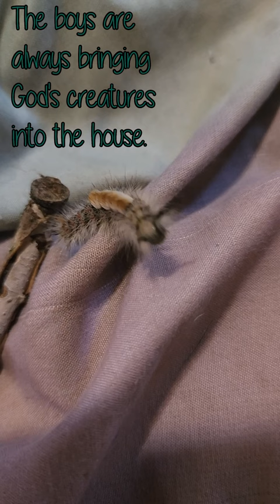...whose boys always bring something in. 🫣 (music cred in desc.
Musician: chilledmusic